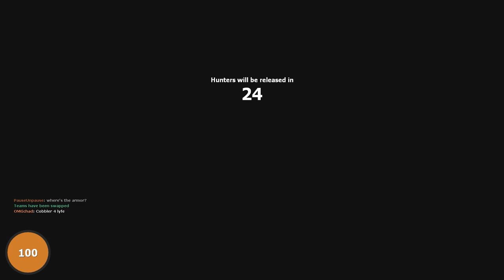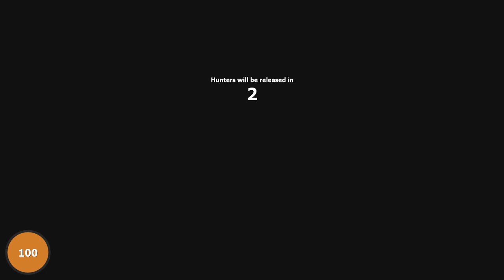Prop Hunters | A Pirate's Life for Props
☛ Friends' Channels ☚

★ Thumbnail Art ★
Special thanks to Ehm for the thumbnail art!

★ Fan Mail ★
Coestar